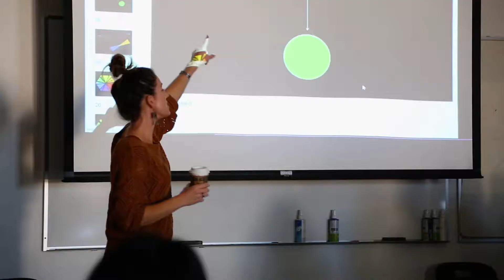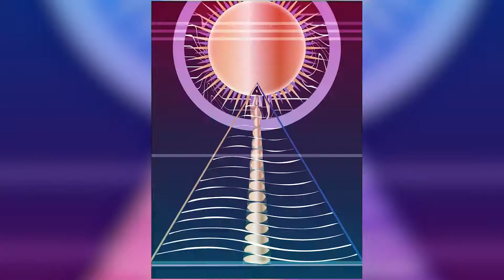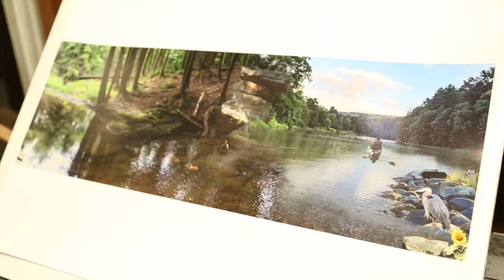Fanfare Spotlight: Anna Lemnitzer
This Fanfare Spotlight features Anna Lemnitzer, Assistant Professor of Art & Design.